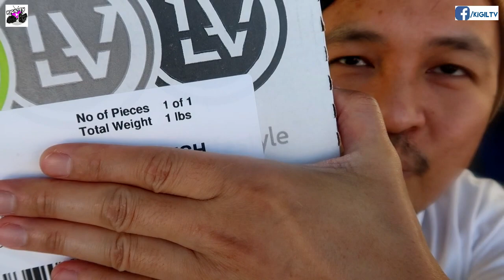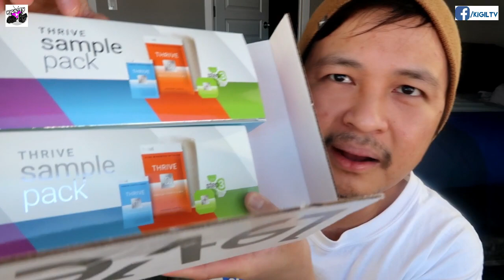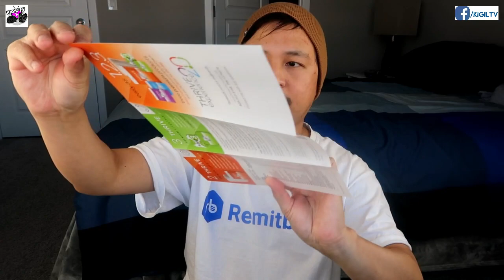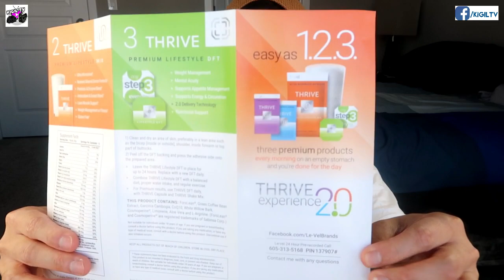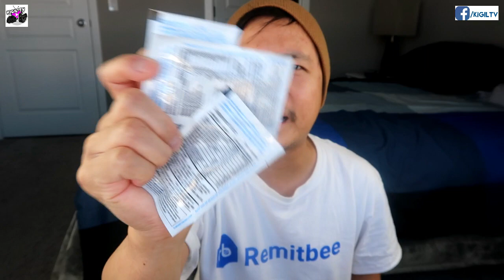UNBOXING NG PANGMALAKASAN! | LAPTRIP LANG | CALGARY, CANADA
Laptrip na unboxing na walang direction sa buhay, parang true to life lang. CHAR!